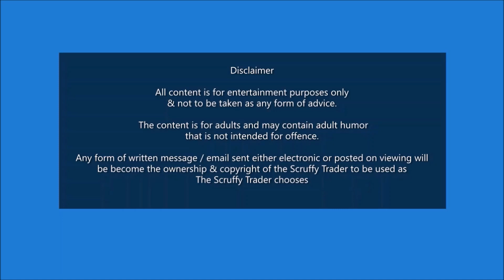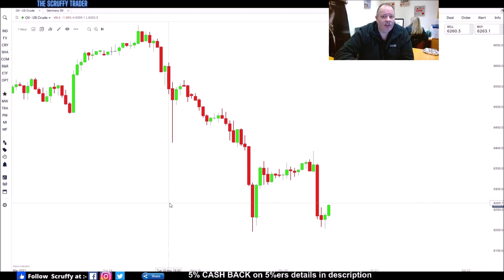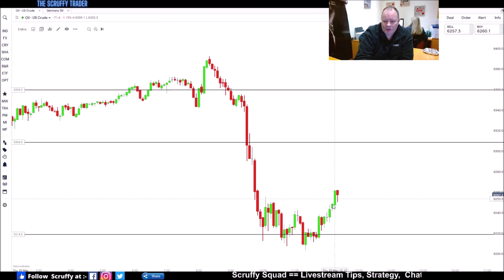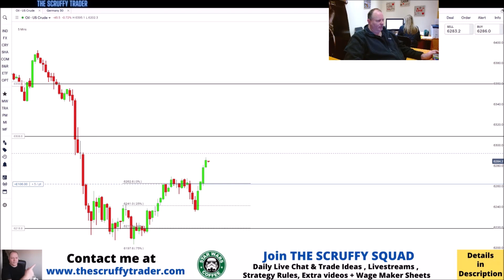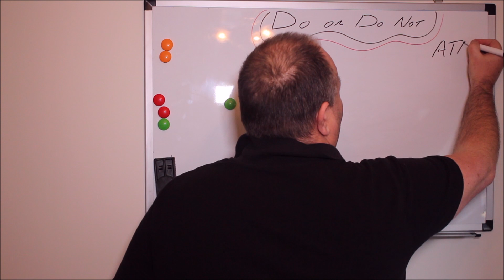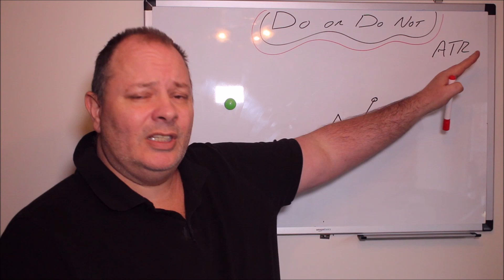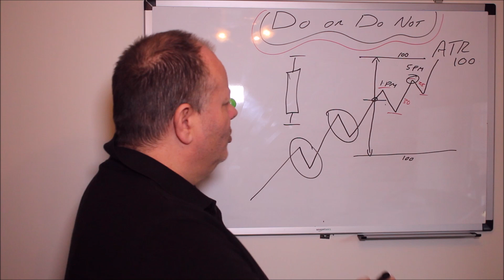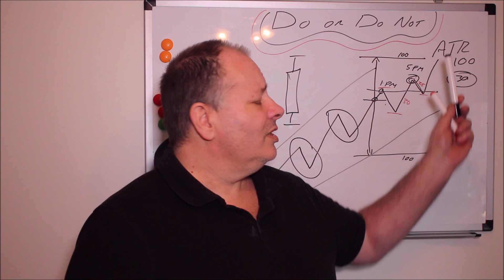FOLLOW TREND or COUNTER TEND FOREX DAY TRADE